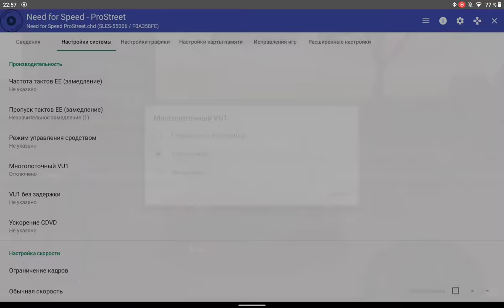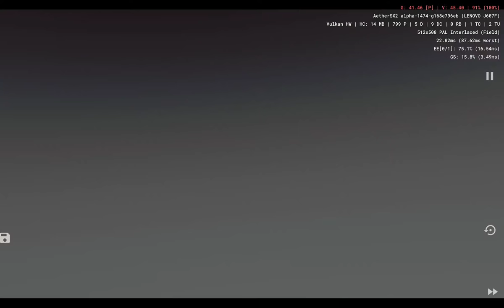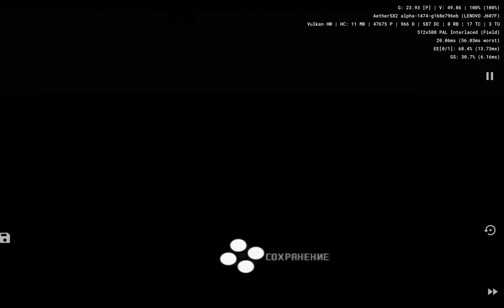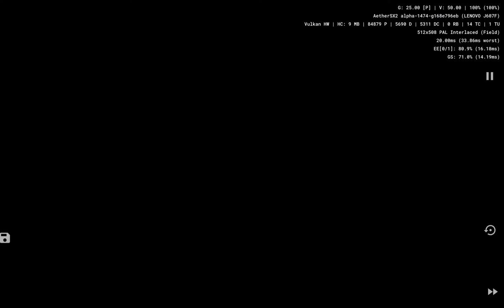AetherSX2, NFS: Pro Street, Snapdragon 750G, best settings.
English settings:
EE cycle skip (1)
Multi-threaded vu1 - disabled
GPU render - Vulkan
Resolution - 1x
CRC fix level - automatic
Preload textures - Full
Disable hardware readbacks - enabled.
Skip presenting duplicate frames - enabled.
Threaded presentation enabled.
Other settings defaults!